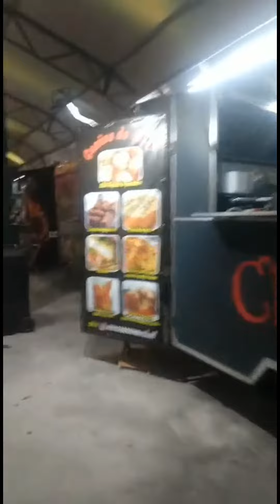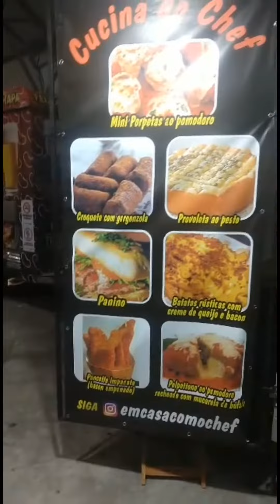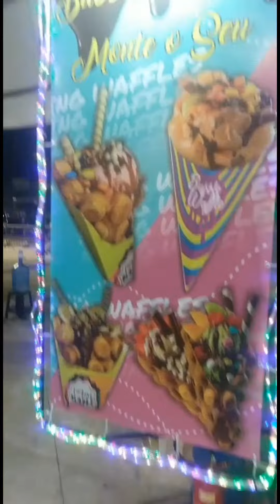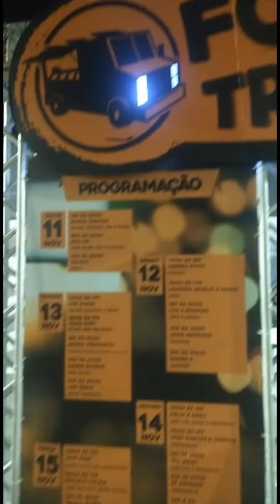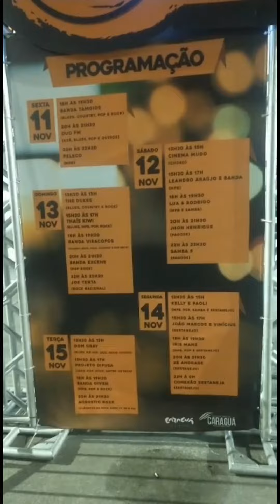Festival Food Truck Sucesso Total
Caraguatatuba teve um feriado maravilhoso